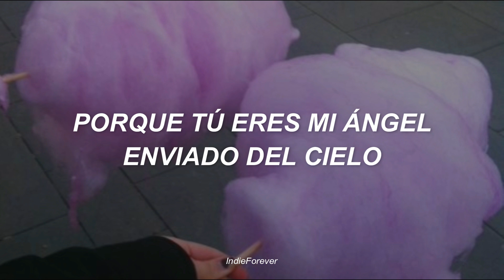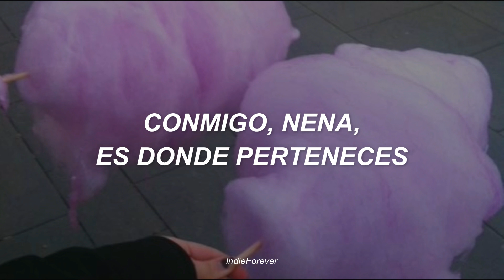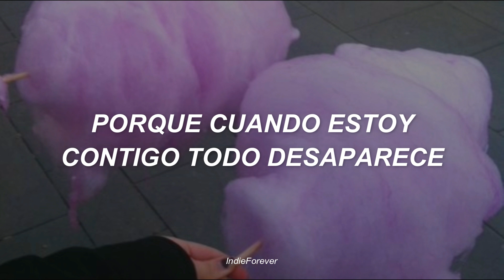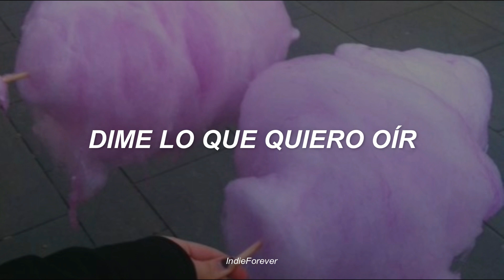Justin Bieber - Love Me (Traducida al Español)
This JB

My friends say I'm a fool to think

I guess I'm just a sucker for love

Cause honestly the truth is that
You know I'm never leaving
Cause you're my angel sent from above

Baby you can do no wrong
My money is yours
Give you little more because I love you, love you
With me, girl, is where you belong
Just stay right here
I promise my dear I'll put nothing above you. above you

Oh how you do me
Kiss me, kiss me
Say that you miss me
Tell me what I wanna hear

People try to tell me
But I still refuse to listen
Cause they don't get to spend time with you
A minute with you is worth more than
A thousand days without your love, oh your love

My heart is blind but I don't care
Cause when I'm with you everything has disappeared

And every time I hold you near
I never wanna let you go, oh

                                =Sigueme=